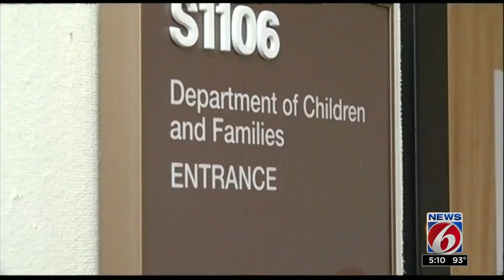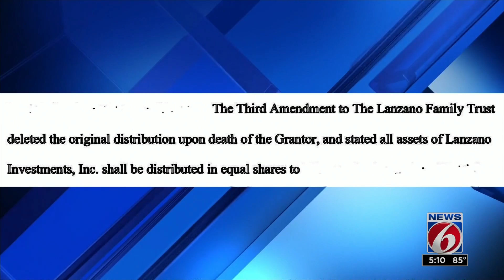What happened to the litter lady?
An elderly woman featured on News 6 for cleaning up litter had gone missing.